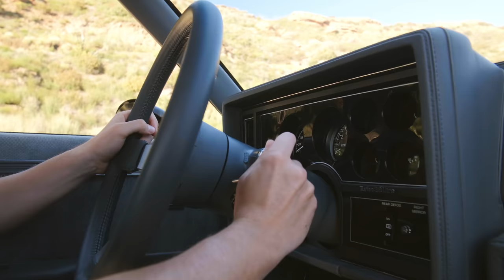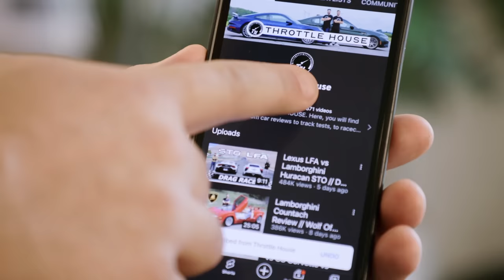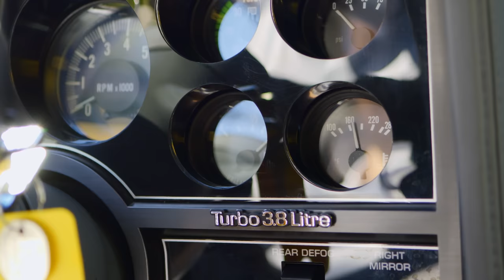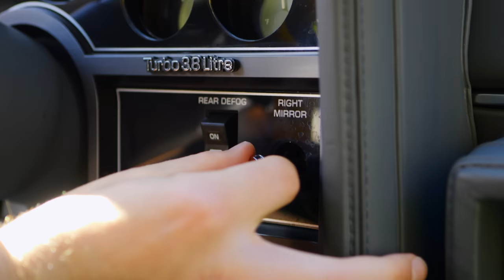Buick Grand National Experimental Review // The Demon Of The ‘80s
The 1987 Buick Grand National Experimental ($29,900 USD when new, $250,000 USD on sale today) is nothing short of American legend. At its heart, is a turbo V6 that makes more horsepower than even the larger American V8’s of the era; and at one point it was the fastest production car in the world. Also, thanks to some blacked-out styling and unique features, the GNX holds some murderous road presence. But does it live up to the legend? Thomas and James hope to find out! We hope you enjoy the episode!

A huge thank you to Fusion Luxury Motors for lending us their GNX.

Editor: Daniel Mason
Sound: Harrison Dickson and Daniel Mason
Magical Genius Logistics Planners: James Engelsman and Gregory DeCaire